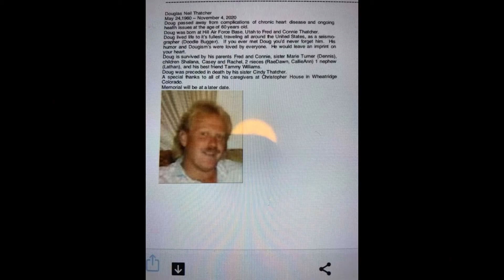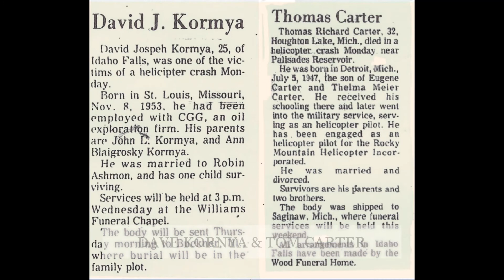IN MEMORY OF OUR FRIENDS VOLUME 2